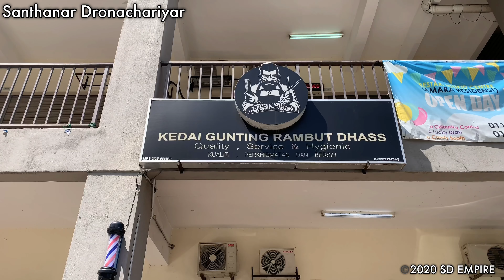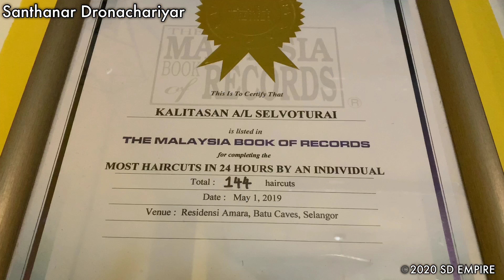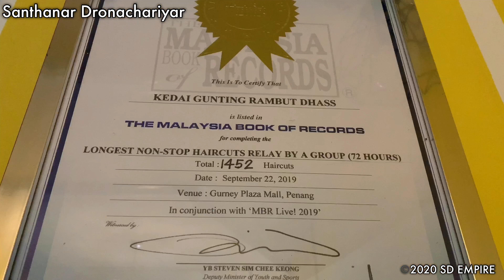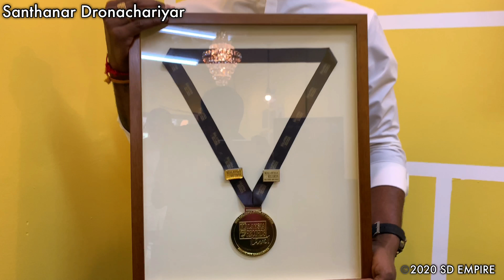Kedai Gunting Rambut Dhass | Academy Dhass | Ads | Santhanar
Kedai Gunting Rambut Dhass. Currently running his own Academy.

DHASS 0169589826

KEDAI GUNTING RAMBUT DHASS

No G-16 jalan taman raintree,residensi amara, 68100 Batu Caves

©️2020 SD EMPIRE